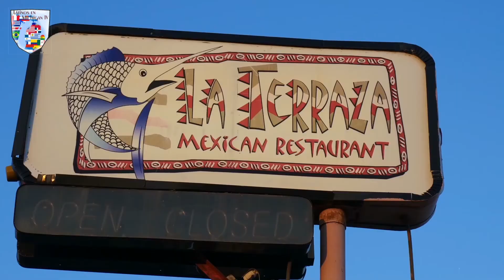Luly Del Real habla del evento “Sabores de México”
Desde hace 4 años, Luly del Real y la organización Casart Foundation organiza el evento ”Sabores de México”, que resalta la rica gastronomía de México.